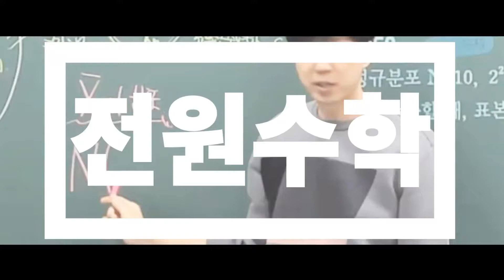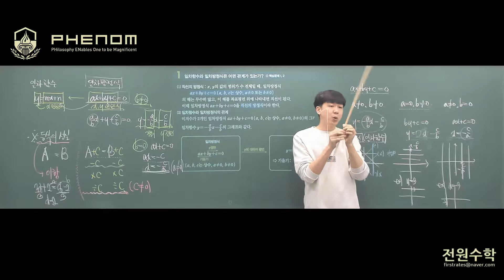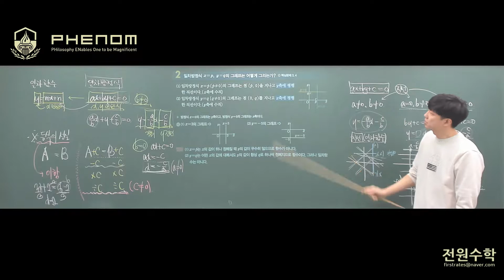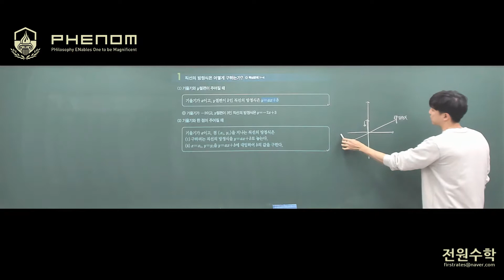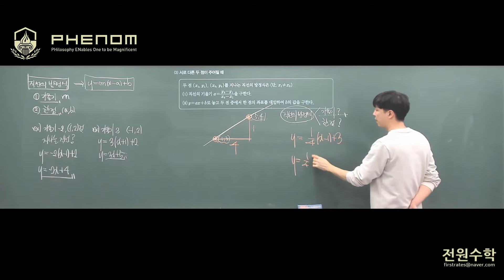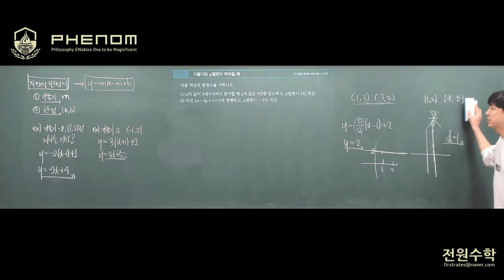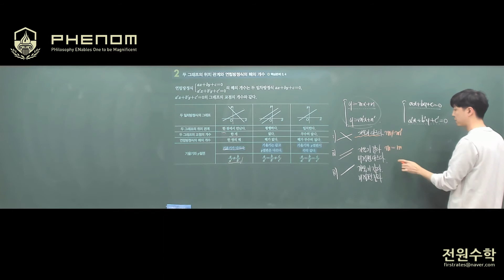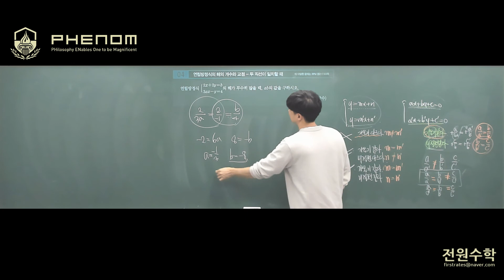[중2-1] 개념원리 - 일차함수와 일차방정식의 관계